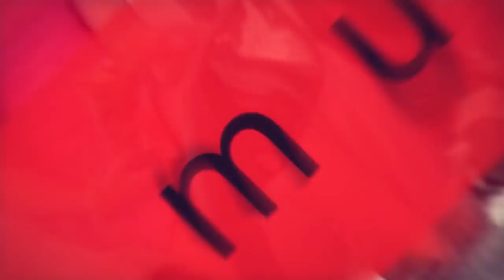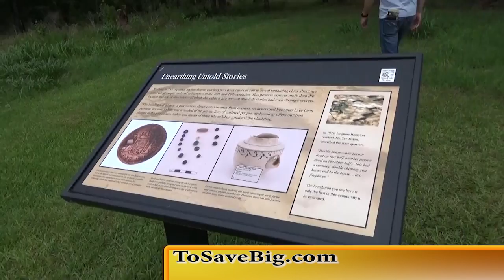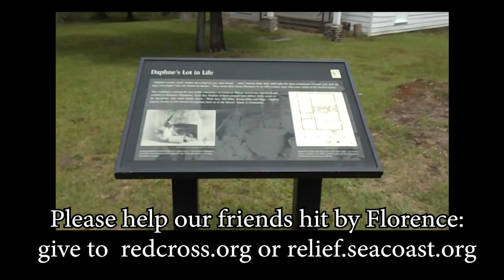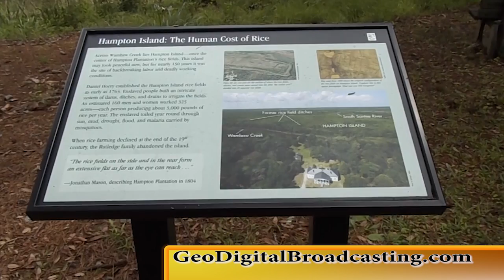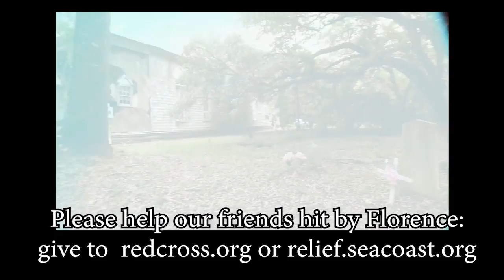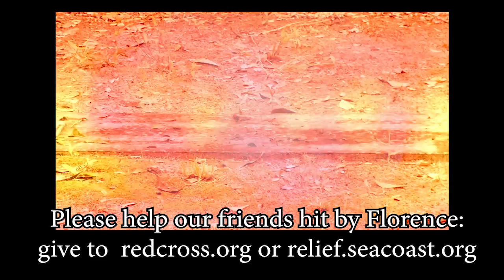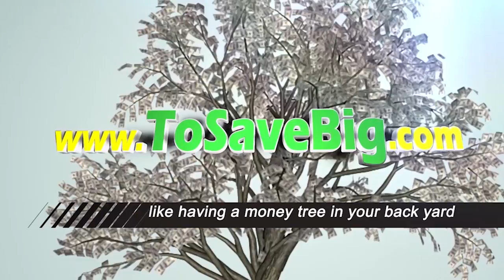FSA Show Sept 22